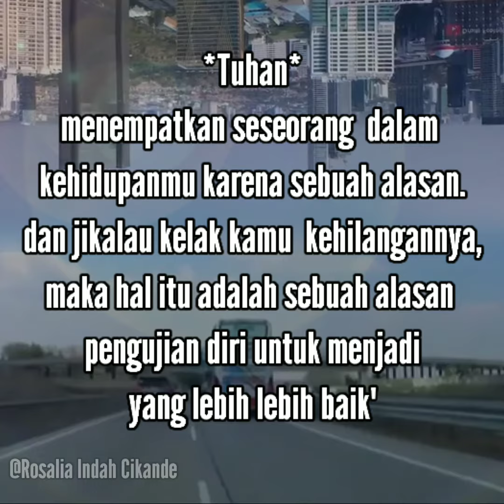Rosalia Indah Transport Melayani Dengan sepenuh hati.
Rosalia Indah Cikande
jln Raya Serang Km 69.Gorda Lio.Kibin.serang Bnten.
info Pemesanan Ticketing Online
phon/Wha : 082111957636